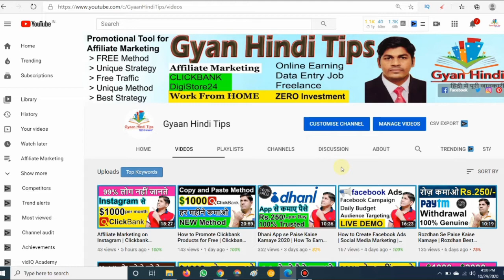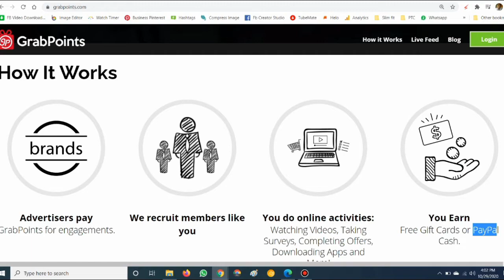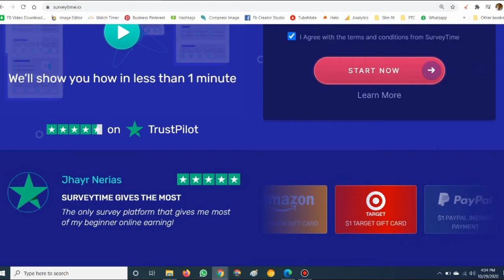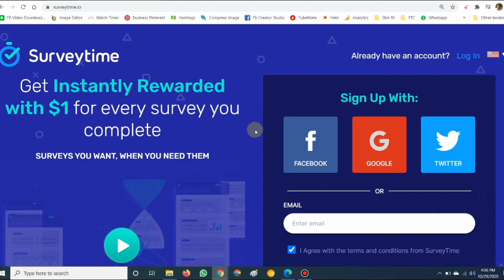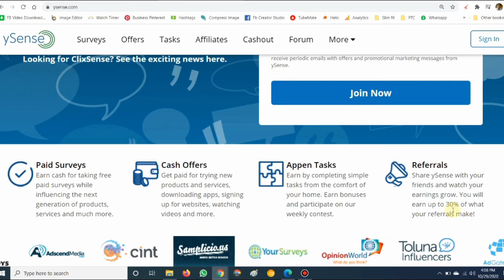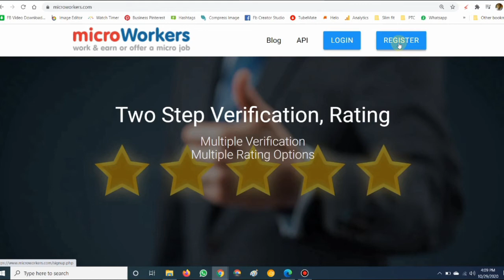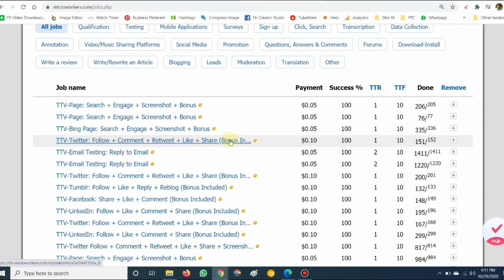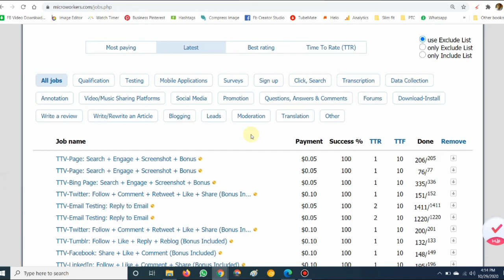Best Survey Sites For Money | Work From Home Jobs | Online Jobs | Make Money Watching Videos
Best Mic
Best Tripod

क्या आप भी घर बैठे पार्ट टाइम में कमाई करना चाहते है तो निचे दिए गए सभी वीडियो जरूर देखें 100% Free Joining.

online jobs
online business
see success now
paid surveys
best survey sites for money